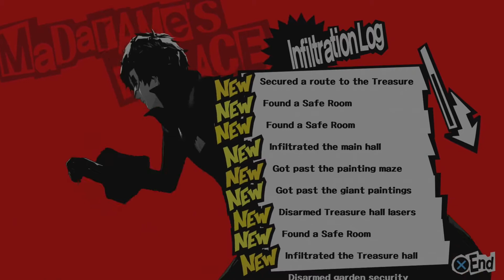Persona 5 | Part 20 | Calling Card For Madarame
Calling card sent and infiltration route secure.